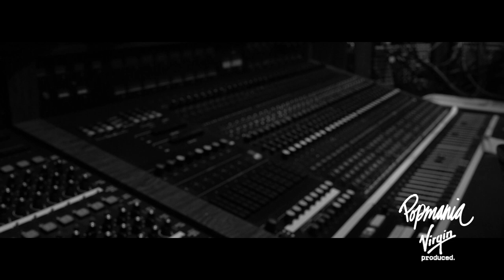Heffron Drive Spills EVERYTHING From How They Met To Their Throwback Myspace!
Popmania got to interview the super-talented duo, Dustin Belt and Kendall Schmidt, of Heffron Drive. Find out how they met, and so much more, here!